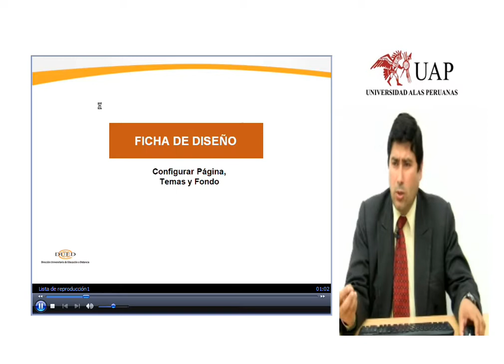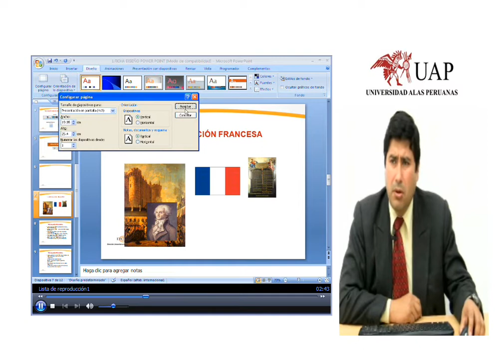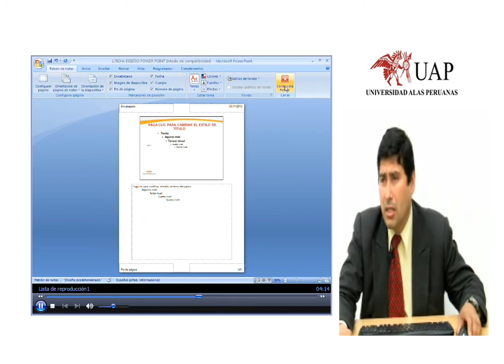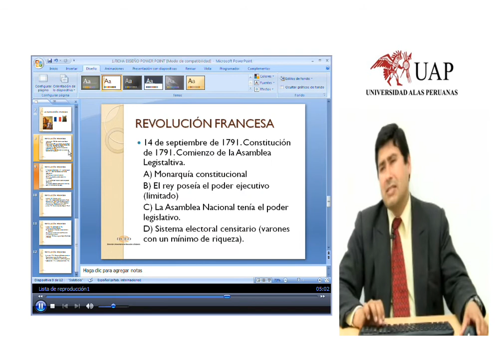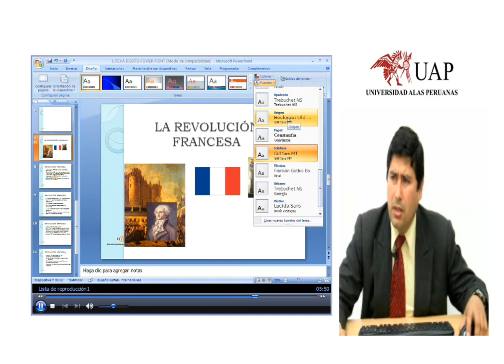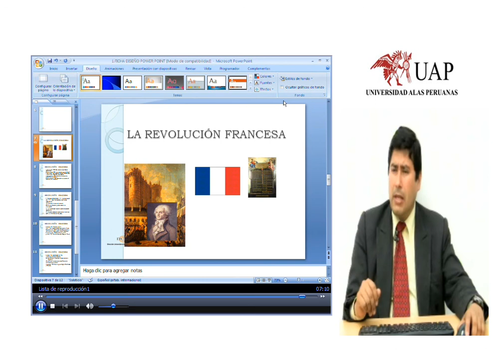Ficha Diseño, configurar página, temas y fondo.wmv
POWER POINT Ficha Diseño, configurar página, temas y fondo